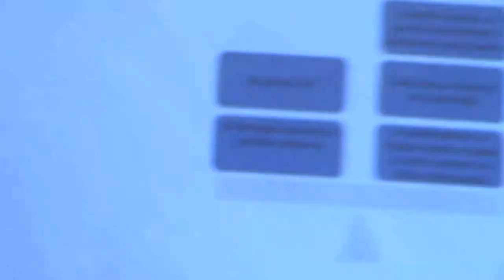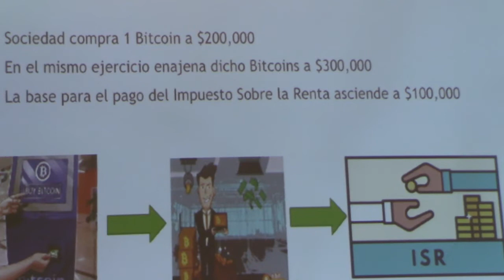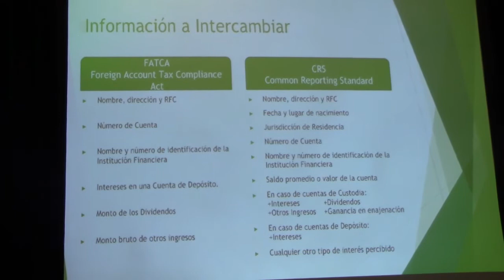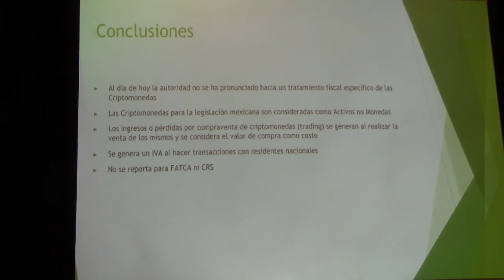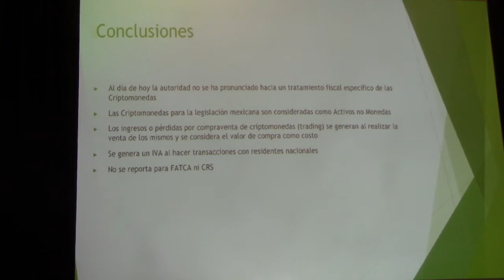Las implicaciones fiscales de las criptomonedas, Bitcoins y demas